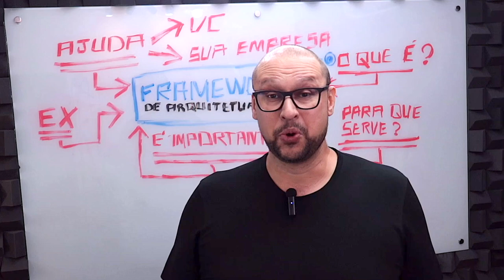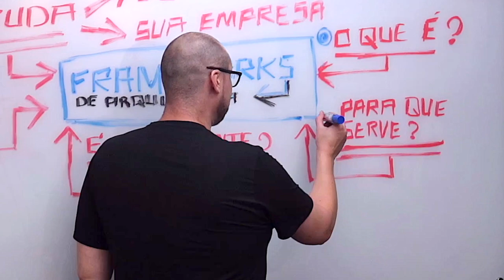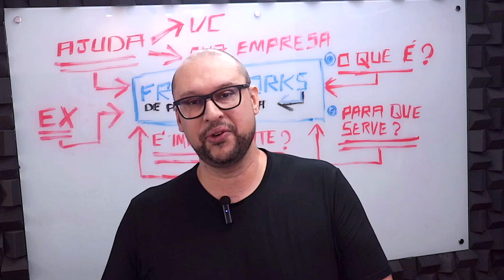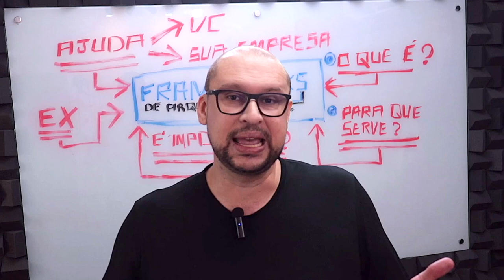O que são e para que servem frameworks de arquitetura de TI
Frameworks de arquitetura de TI são muito importantes não só para a entrega de trabalhos de arquitetura consistentes, como também para o desenvolvimento do arquiteto e dos profissionais do seu time de arquitetura.

No conteúdo de hoje você vai entender como os frameworks ajudam os arquitetos a executarem trabalhos de arquitetura de maneira padronizada e como isso reflete positivamente no dia a dia e na carreira deste profissional.

Agora é com você, é só dar o play e bora pro conteúdo!